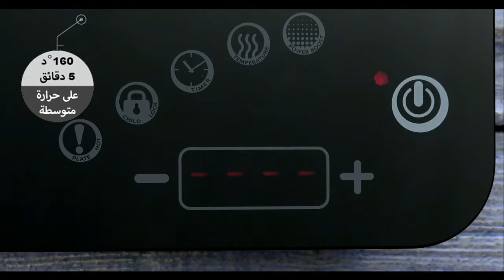Zepter Jordan : Tortellini with seafood وصفة التورتيلليني مع المحار والقريدس / سبتر- الأردن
وصفة التورتيلليني مع المحار والقريدس :
يمكن للتورتيلليني أن يكون عشاءا فاخرا لكل المناسبات . أنه طبق إيطالي ، لكنه مشهور جدا خارج إيطاليا أيضا. هنالك أطباق مشابهة في عدة حضارات تسميتها تختلف ، فمثلا :
- تركيا – مانتي – محشية باللحم والبهارات والتي تقدم مع صوص البابريكا واللبن .
- الصين – جياوزي أو ون تون
- الشرق الأوسط – شوشبرك ، عجينة باستا محشية باللحم والبهارات ومطهية باللبن.
نقترح عليك لتحضيرها بطريقة صحية إستعمال مجموعة أواني الطهي من سبتر. أواني الطهي الفنية الرائعة التي تتميز بها أواني سبتر والمصنوعة من معدن الستانلس ستيل L316  ، والتكنولوجيا المتقدمة والتصميم المميز ، تمكنك من الطهي بدون ماء والقلي بدون زيت ، وبالتالي الطعام يصبح أكثر صحي وذو مذاق ألذ ، ويحافظ على أليافه ، نكهته ، وقيمته الغذائية ، وقيمه البيولوجية ( فيتامينات ، املاح ، بروتينات ، والعناصر الكلية والجزئية ) ، مع سعرات حرارية قليلة وبدون مكملات غذائية خطرة.
الطهي بإستخدام أواني سبتر الفنية التي تركب فوق بعضها البعض يوفر الطعام ، الطاقة ، الوقت والمال، والأهم من ذلك يحمي صحتك.
سبتر تهتم بصحتكم ، ولهذا نقدم لكم وصفة التورتيلليني مع الطعام البحري التي حضرت بطريقة صحية بإستخدام كسرول سبتر Z-2440، إليكم المقادير :-
- 500 غرام من التورتيلليني المحشي بالجبنة ( أو أي باستا طازجة محشية بالجبنة أو الخضار )
- أعشاب طبيعية طازجة - الزعتر، الريحان، البقدونس، وأعواد الثوم الخضراء
- 200 غرام من القريدس
- 500 غرام من المحار
- بعض من فصوص الثوم – أنا استعملت 4 منها
- 500 غرام من الطماطم الكرزية – الحمراء والصفراء
- 100 غرام من السبانخ الصغير
- فلفل مفروم
- 4 معالق كبيرة من زيت الزيتون + صلصة البيستو للتزيين
- 100 مل خل أبيض ( حسب الرغبة )
ضع المحار في كسرول سبتر Z-2440  باردة بدون زيت ، أضف الطماطم الكرزية الحمراء والصفراء، الثوم، القريدس، خل ابيض ( حسب الرغبة ) ، باستا ( التورتيليني المحشية بالجبنة )، وأوراق السبانخ الصغير فوقهم.
قم بتغطية الآنية ، وضعها على الطباخ الحثي على درجة حرارة 160 درجة مئوية لمدة 5 دقائق ، ثم قم بخفض الحرارة إلى 90 درجة مئوية لمدة 10 دقائق أخرى.
بعد الطهي لمدة 15 دقيقة على حرارة منخفضة، ضعها جانبا لبضع دقائق أخرى. ستطهى الباستا من خلال حرارة الكسرول، وستمتص جميع مكونات ونكهة الطعام البحري. في هذه الحالة ستحافظ على كافة النكهات ، الفيتامينات والمعادن ، وفي نفس الوقت تحمي الطعام من الأكسدة. كل هذا بفضل تكنولوجيا سبتر الفريدة.
قم بإنهاء الطبق وذلك بإضافة مزيج من الأعشاب الطبيعية وزيت الزيتون المعصور على البارد قبل تقديمه.
قم بتقديم الطعام بطبق بورسلان فلورا الجميل من سبتر.

صحتين وعافية.